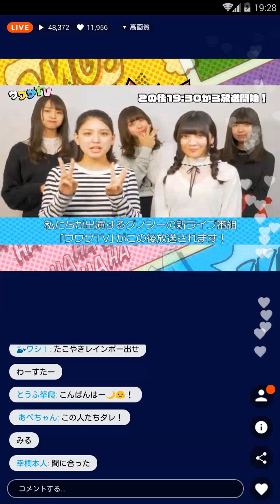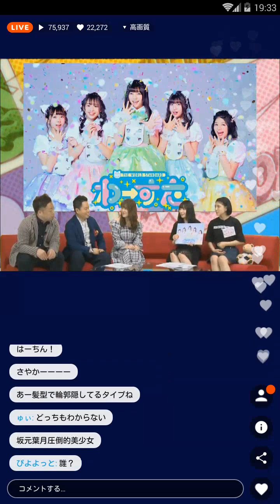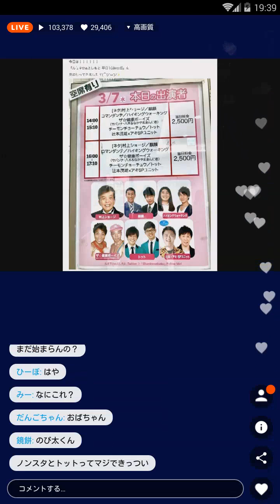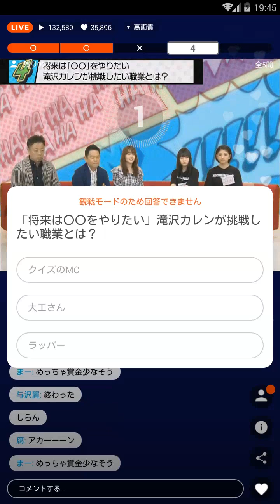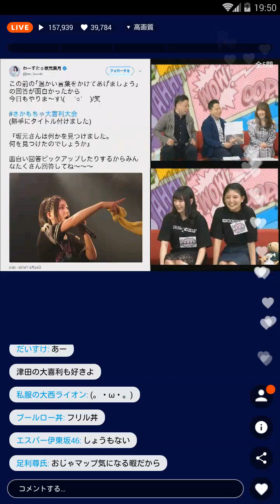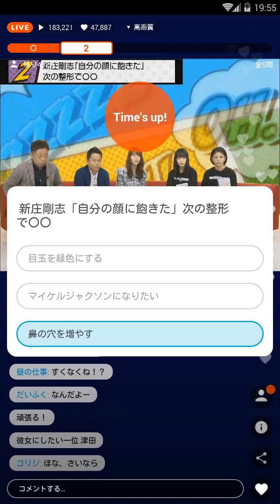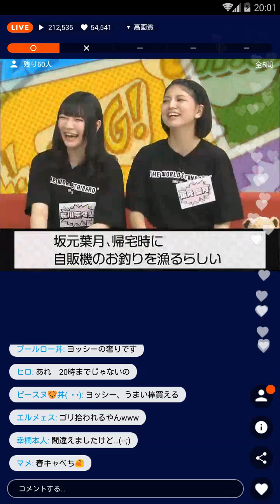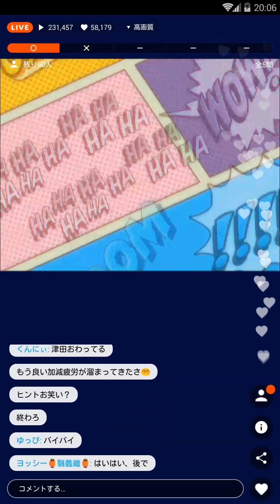わーすた廣川 坂元 グノシーライブ ウワサTV180328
廣川奈々聖 坂元葉月 4:29～
Wasuta The World Standard 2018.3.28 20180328